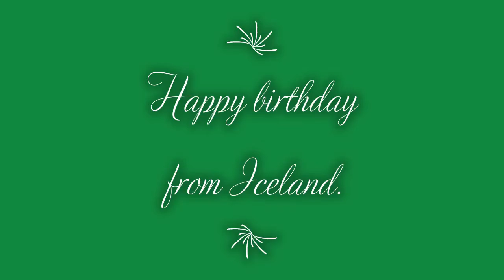Happy birthday Ian 3